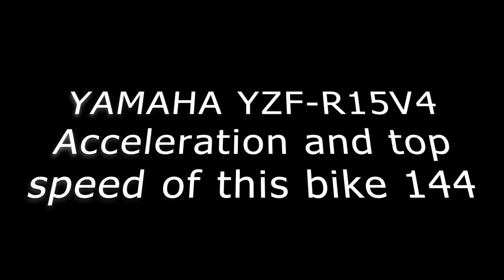TOP SPEED OF YAMAHA R15 v4 2022 MODEL / TOP END TEST